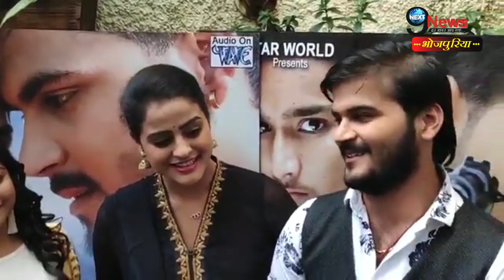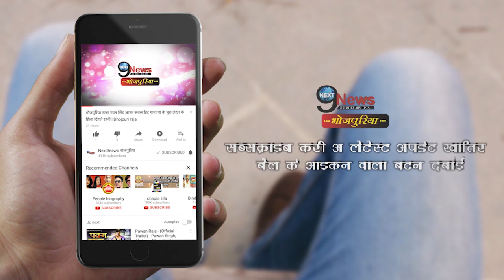रिश्ते पर उठ रहे सवालों से परेशान कल्लू यामिनी ने पहली बार कैमरे पर खोला राज ||Bhojpuri Movie